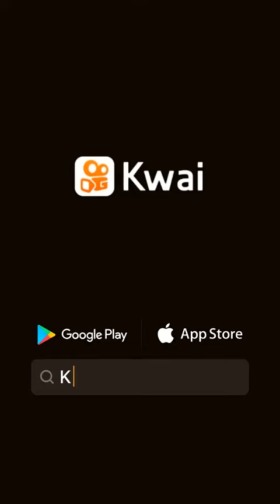RECEITA DE TORTA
arte.tatapereira:✨Sobremesa de Doce de Leite✨ . . . . . . . . .